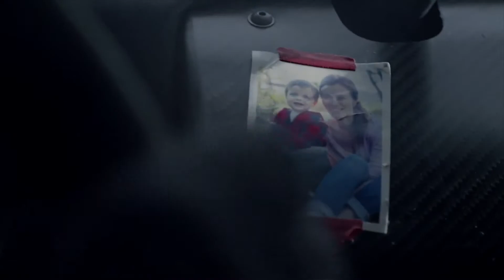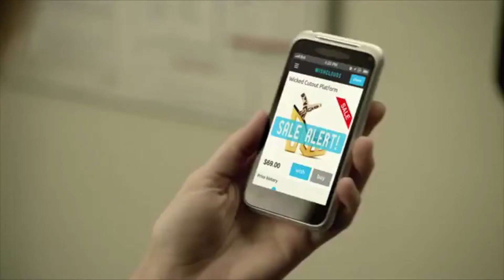Jolene Kay - Commercial Reel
With commercials from Nissan Super Bowl 2015, Dr. Scholl's, Best Buy, American Airlines with Kevin Spacey, Naked Juice, WishClouds, and Doritos